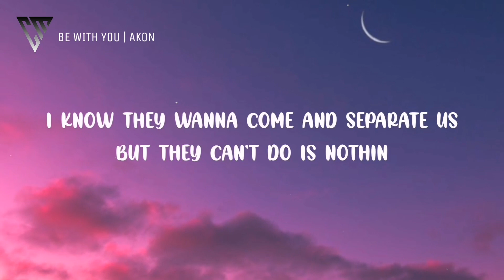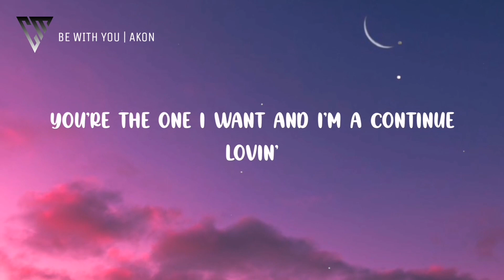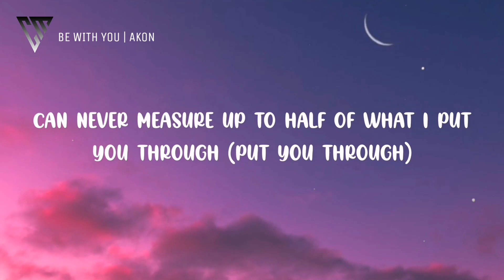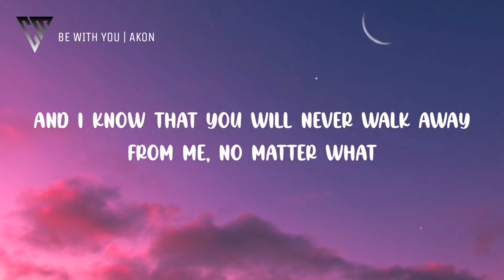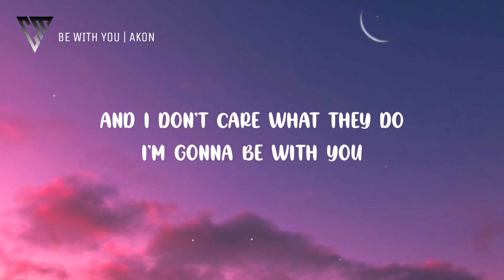Akon - Be With You Lyrics 🎵 (Tiktok Song) | And no one know, Why I'm into you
Lyrics 🎶

"Be With You" - Akon

[Intro]

Ohh (Ohoo)
Ohh (Ohoo)
Ohh (Ohho)
Ohhoo (Ohhoo)

[Verse 1]

I know they wanna come and separate us but they can't do is nothin
You're the one I want and I'm a continue lovin'
'Cause you're considered wifey and I'm considered husband
And I'm a always be there for you
Either way you look at it I ain't goin' no where from my muffin
'Cause she gonna hold it down, cant no body tell her nothin'
You got the kind of love that always make up after fussin'
And that's what gets me closer to you

[Pre-Chorus]

And no one know (no one know)
Why I'm into you (why I'm into you)
'Cause you'll never know what it's like to walk in our shoes (in our shoes)
And no one know (no one knows)
The things we've been through (things we been through)
Can never measure up to half of what I put you through (put you through)
That's why we'll break through

[Chorus]

I'm gonna be with you
I wanna be with you
And I don't care what they do

[Verse 2]

Seems like every day that go by things are gettin' harder
Want to be the one that give you the whole enchilada
'Cause I know what my baby like, I lean you on that Prada
You ain't got to match with the shoes
All about knowing your woman and doing things to keep her longer
Stickin' together forever, watch it grow stronger
That's the way it has to be, everything proper
Keepin' it always true

[Pre-Chorus]

[Chorus]

[Bridge]

You are everything in my life, see the joy you bring
And ain't no one I can compare you to
And I know that you will never walk away from me, no matter what
And that's why I plan to do the same thing for you

[Chorus]